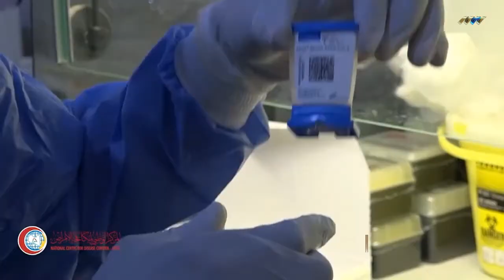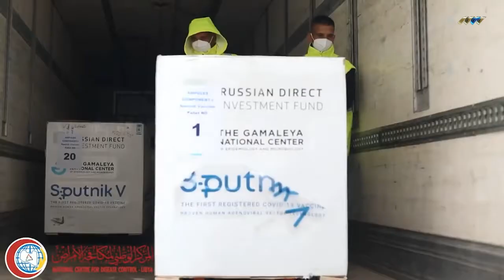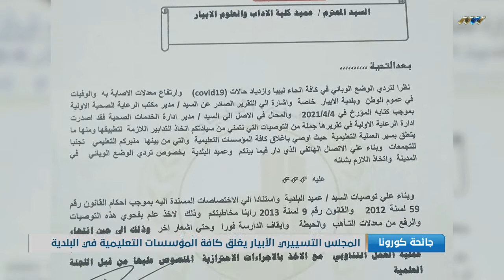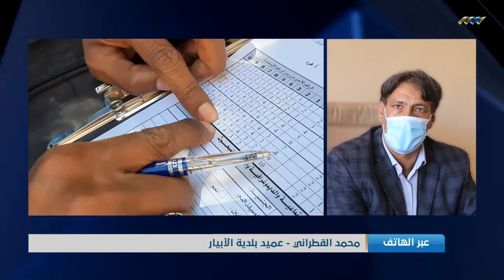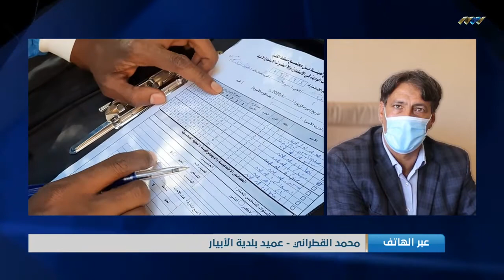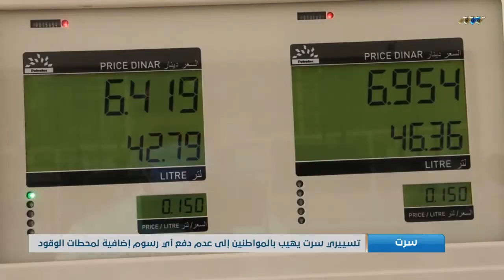نشرة الرابعة 05-04-2021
أبرز العناوين:
- استقبال رسمي لرئيس الوزراء المالطي
- طرابلس وفاليتا تتطلعان لمزيد من التعاون
- الدبيبة يجدد تعهداته لليبيين في الوصول إلى انتخابات ديسمبر